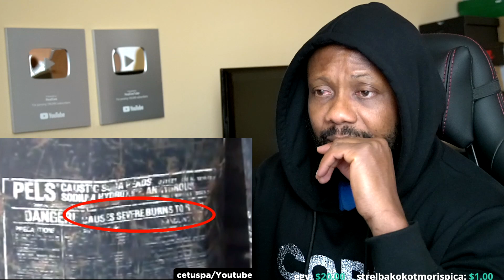12 Videos That Will Make You Say NOPE | REACTION!!!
GT Omega have managed to make a very comfortable gaming chair that's very cheap when comparing against the competition.
Use this code - REALGEE

►US Links◄
This Is My Reaction To 12 Videos That Will Make You Say NOPE